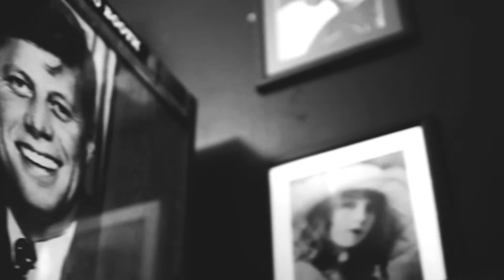Black Asphalt Crow Black Chicken